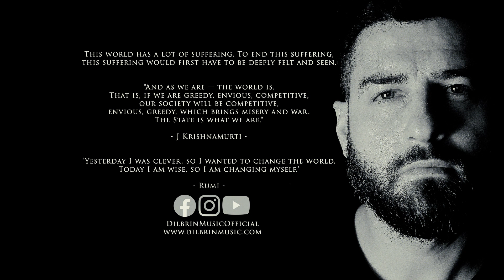Dilbrin - Ey Feleke (Official)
Dilbrîn - Ey Felekê

Ey felekê bu min bêje
Çi rojêt xoşh min dîtîne?
J'bilî xem u kul u derda
Çi roj ser min raburî ne?

Ey felekê bê wefa yê
Çima di gel min nayê rayê?
Çima di gel min bê bext mayê?
Kirim evdal kirim êxsîr
Perîşan mam l’vê dinya yê

Ey felekê ey xayinê
Çima jarek min nabinî?
Mam bê mirad li vê jînê
Her wek eshqa mem u zînê

ئەی فەلەکێ بوو من بێژە
چ ڕوژێت خوش من دیتنە؟
ژ بلی خەم و کول و دەردا
چ ڕوژ سەر من ڕابوورینە؟

ئەی فەلەکێ بێ وەفاێێ
چما دگەل من ناهێی ڕایێ؟
ئەی فەلەکێ بێ وەفایێ
چما دگەل من بێ بەخت مایێ ؟
کرم ئەڤدال کرم ئێخسیر
پەرێشان مام لڤێ دنیایێ

ئەی فەلەکێ ئەی خاینێ
چما جارەک من نابینی؟
مام بێ موڕاد لڤێ ژینێ
هەر وەک ئشقا مەم و زینێ

Peyv & Awaz: Mahmud Akreyi
Aranjor: Yaşar Başözdeş
Camera & Editing: Shivan Akreyi